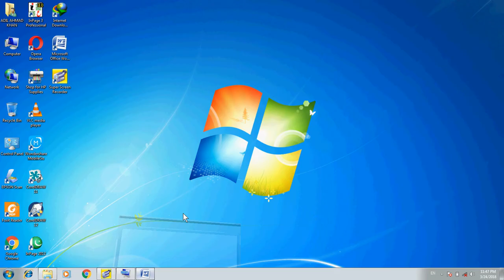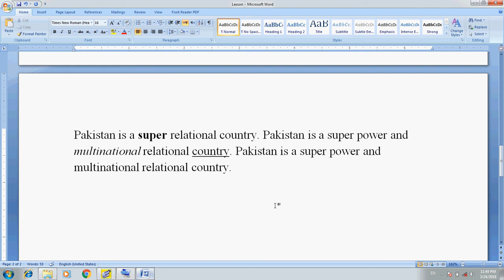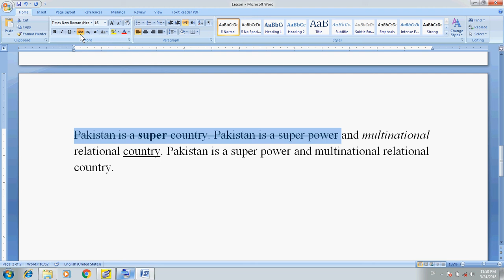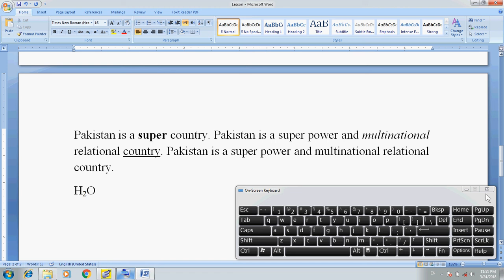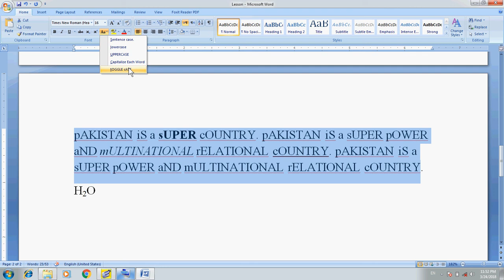Computer Training Urdu/Hindi: MS Word Part 4 Urdu Text Formatting